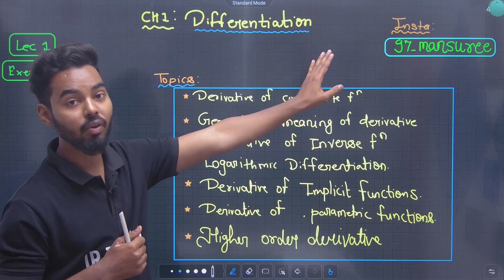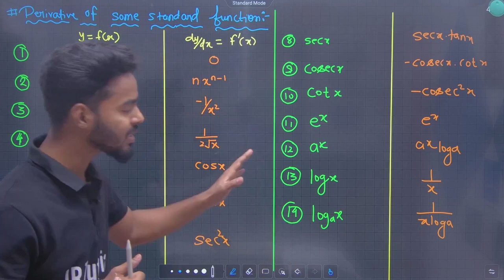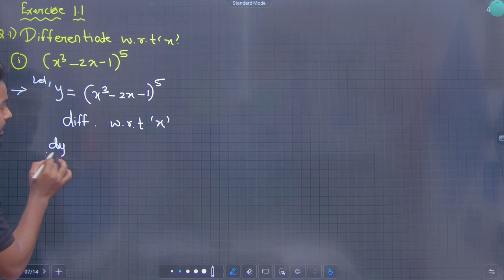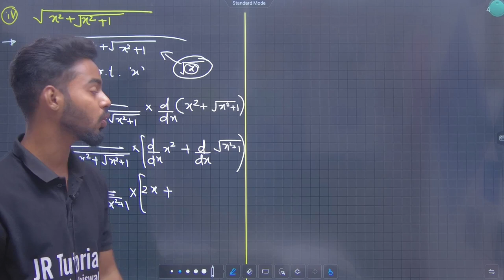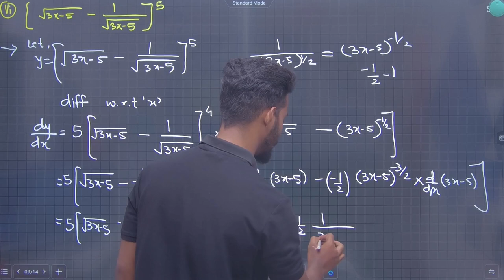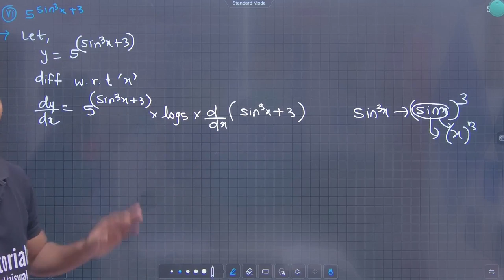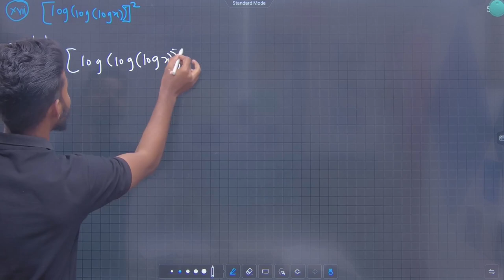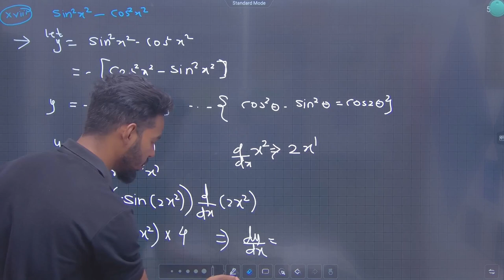12th Maths 2 | Chapter |1 Differentiation | Lecture 1 | Derivation of Composite Function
Hi Everyone.